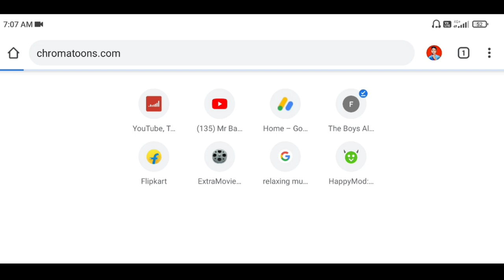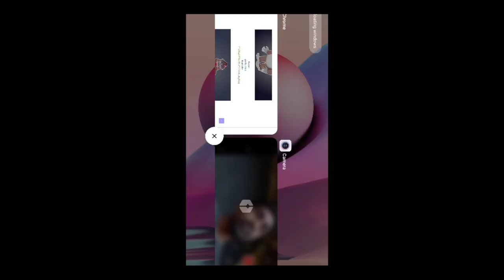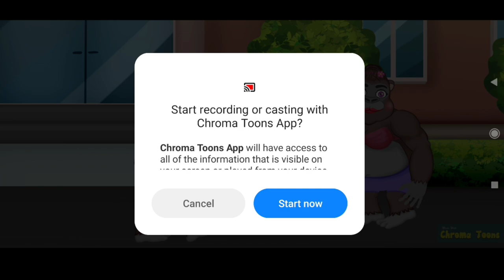Import Gorilla Character In Chromatoons_New Updates_sp Character Animation